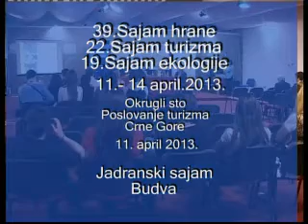Okrugli sto Poslovanje hotelijerstva Crne Gore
Jadranski sajam Budva, Sajam hrane, turizma i ekologije 2013.